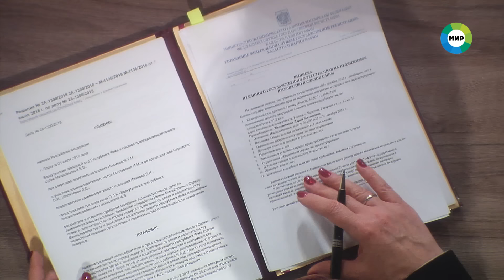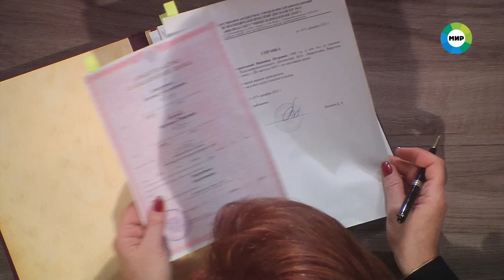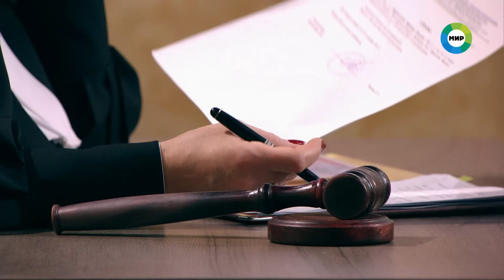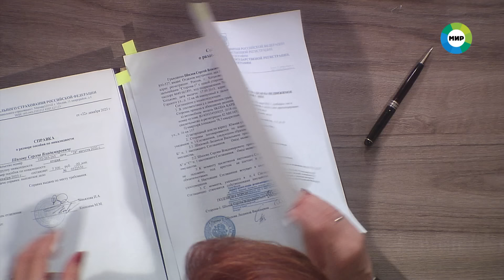Дела судебные с Еленой Кутьиной. Новые истории. Эфир от 21.02.24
00:03 - Жена и любовница много лет дружили. Они не прекратили общение даже после смерти любимого мужчины. Этой ситуацией недовольна дочь покойного. И она приехала обратно в столицу из Китая, чтобы навести свои порядки.

14:00 - Женщина сообщает в суде о поступках своего мужа, которые вывели ее из себя и подтолкнули к неадекватным действиям. Кто прав в семейном конфликте?

27:40 - Любовь женщины к трем мужчинам закончилась судом. Как они поделят наследство после ее смерти?